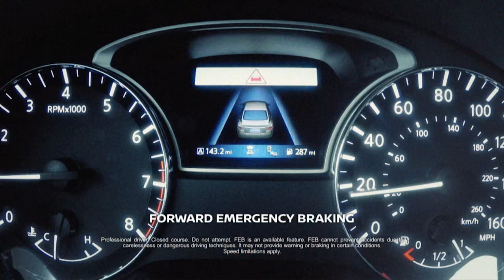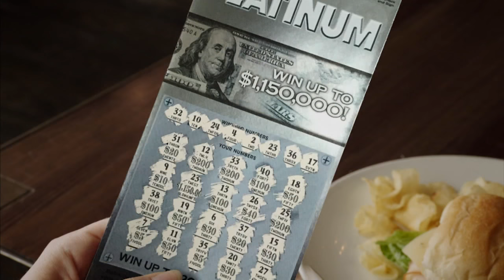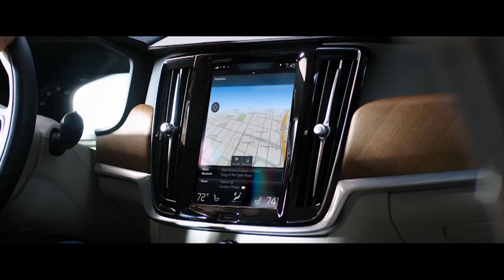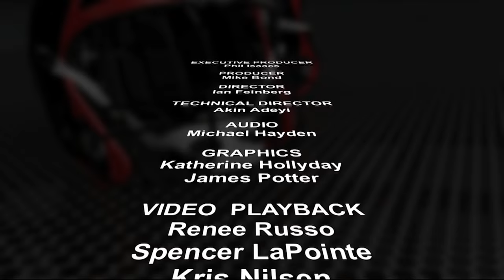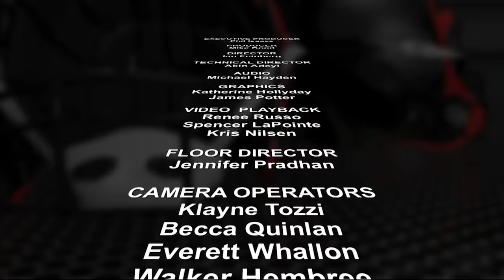Play to Win - 8.29.16